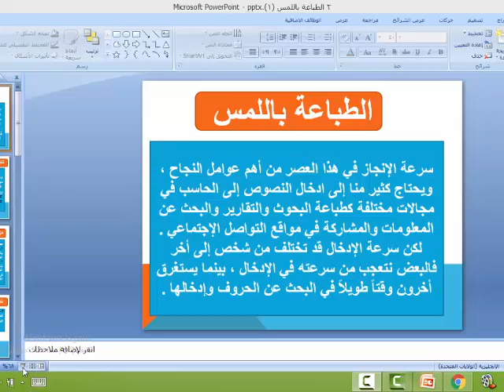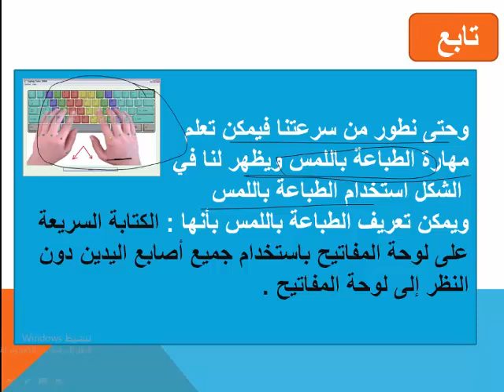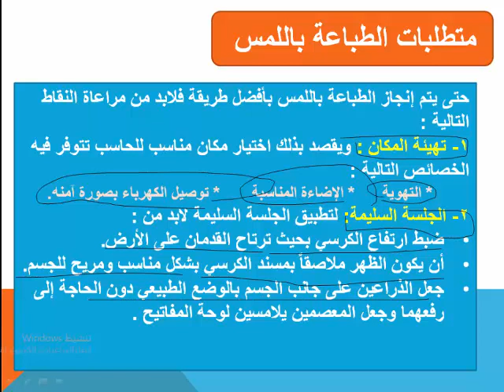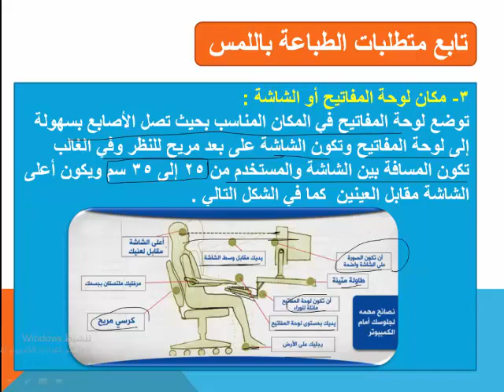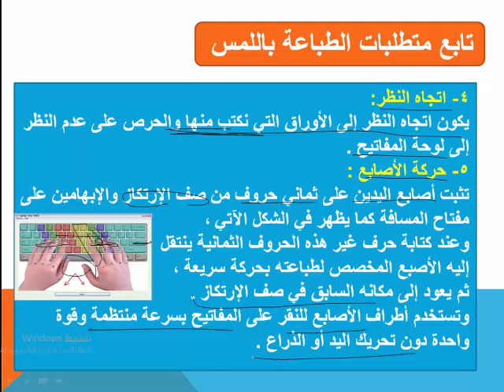حاسب اولى متوسط الطباعة باللمس